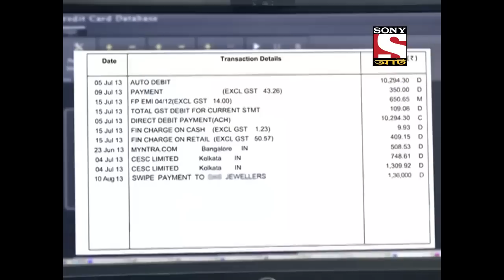Best of CID Kolkata Bureau (Bangla) - শব শোশব - Full Episode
Watch the best episodes of CID Kolkata Bureau as the team investigates the crime and unfolds the mystery behind those vicious acts while assisting you with the Bengali language.

About CID Kolkata Bureau:
CID Kolkata Bureau is Bengal's first thrilling investigative series on Bangla Television. Dramatic and absolutely unpredictable, this series is filled with its thrilling plots and has already taken West Bengal's television industry by storm, keeping its viewers glued to their television sets week after week. The protagonists of the serial are an elite and daring group of police officers from West Bengal led by Sr. ACP 'Eklavya' (played by the suave Sudip Mukherjee). At every stage, the plot throws up intriguing twists and turns to keep the officers on the move as they track criminals, led by the smallest of clues. Join these officers filled with passion, exemplary courage and selflessness to fight against crime in West Bengal, as we bring this most exciting series 'CID Kolkata Bureau'.